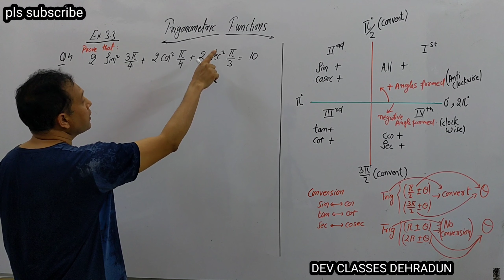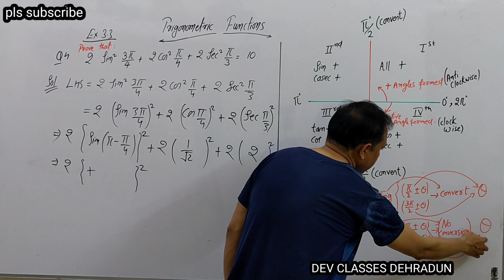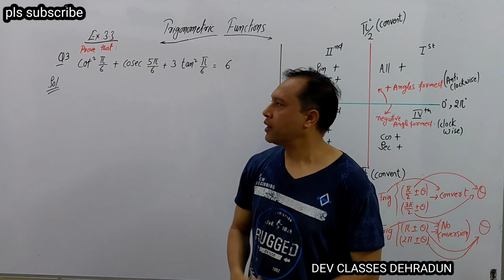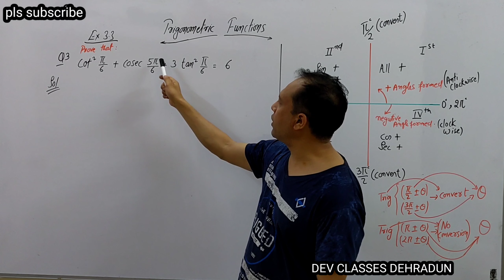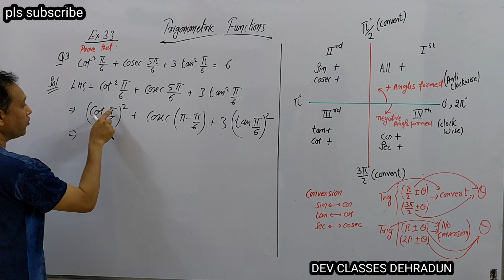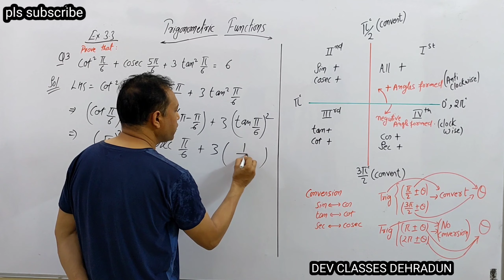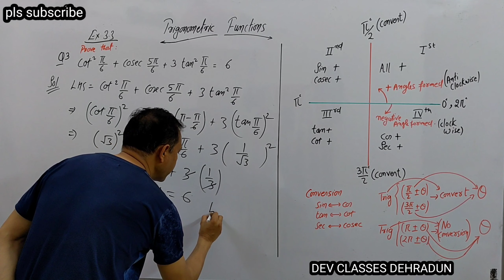11th Ex 3.3 Q 3 and 4.